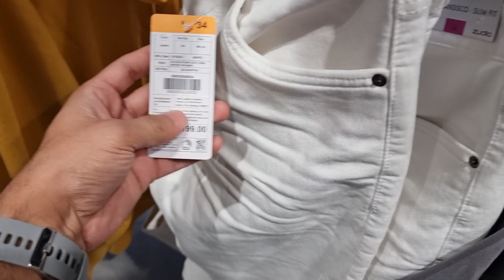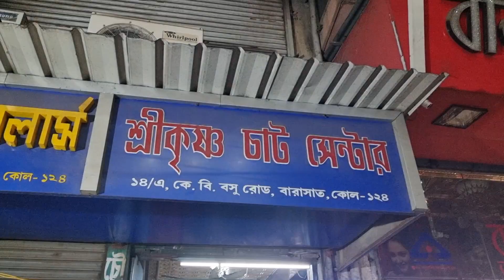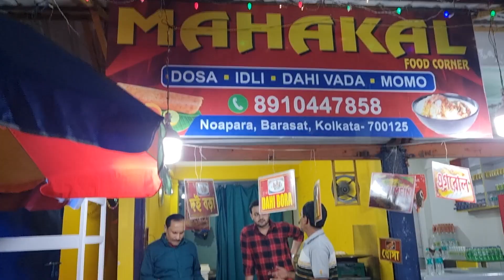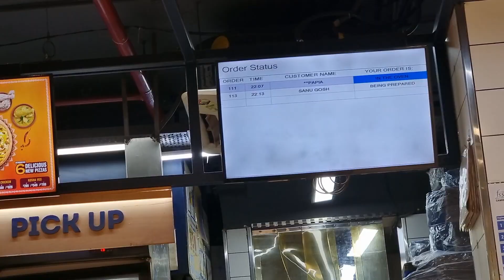শিবরাত্রির দিনে আমাদের প্রচন্ড মারপিট | শিবরাত্রিতে Dominos Pizza | রাতে Bike নিয়ে মন্দিরে গেলাম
Shivratri Special Shivratri niyom shivratri pujo shivratri celebration krishnachatcenter